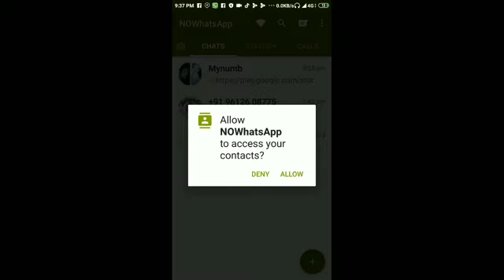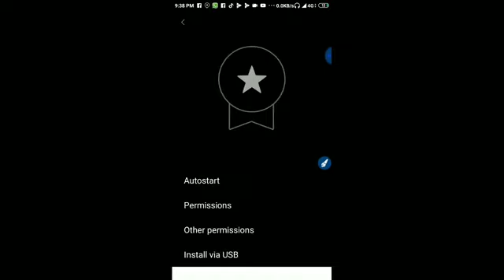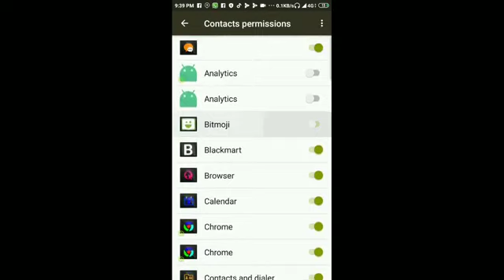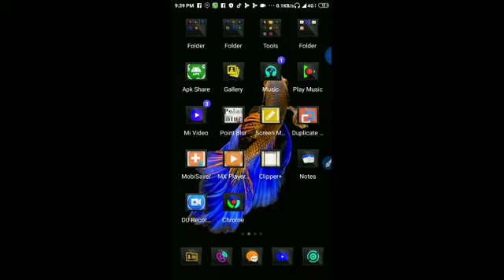Whatsapp cont numb lang lo siam dan